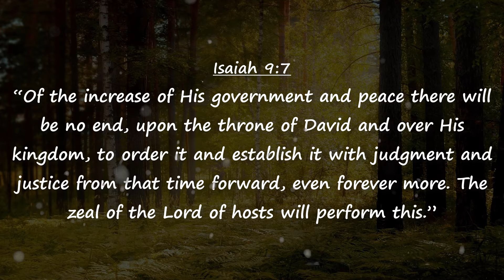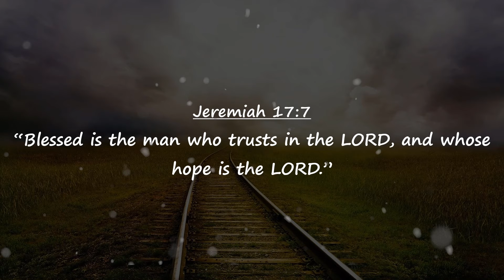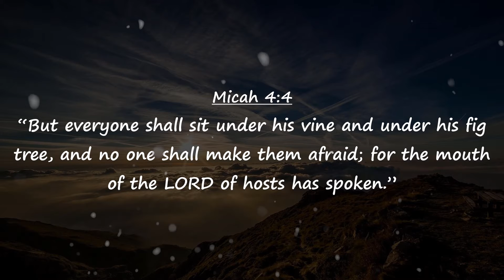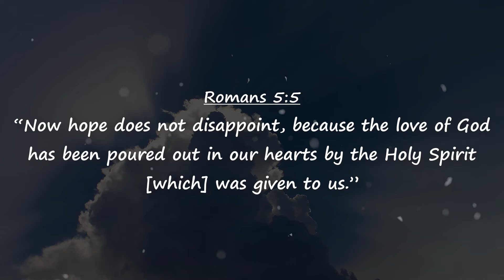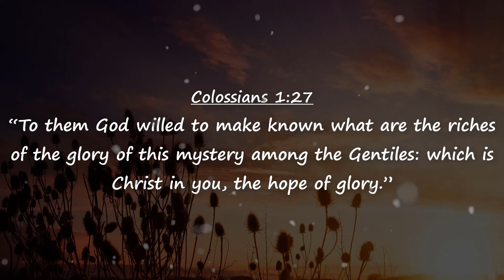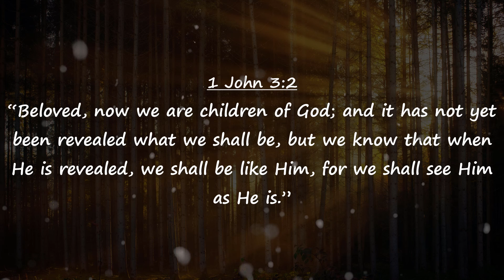Encouraging Bible Verses About Hope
Encouraging Bible Verses About Hope: This anxiety Bible verses videos contains a number of the promises of God & encouraging scriptures of hope from the Bible. Please allow these encouraging Bible verses & anxiety scriptures dwell in your heart richly, renew your thoughts and remodel your existence in Christ Jesus